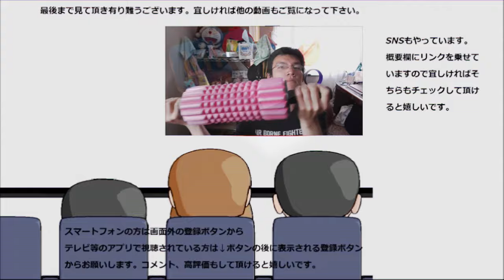ファミリーマート モチコチキンを食べてみた。ファミチキとどっちが美味しいのかな？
ファミリーマート　モチコチキンを食べてみました。ファミチキとは又違う美味しさはありますが、どっちが美味しいかと言われると……
贈り物は此方まで↓
〒153-0042